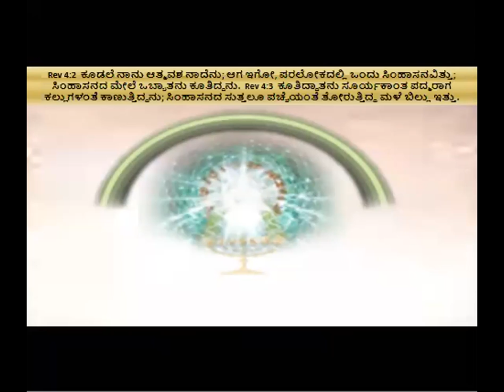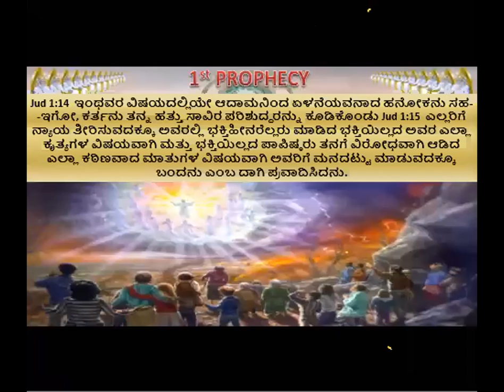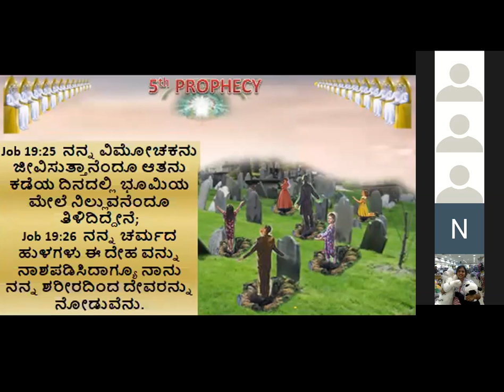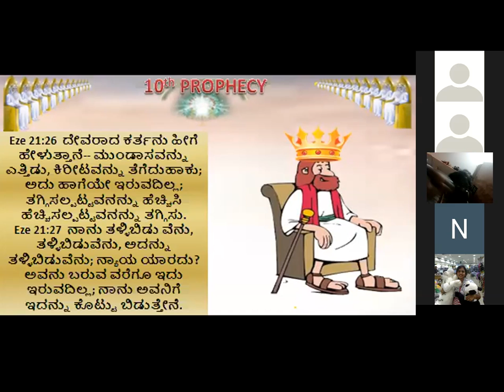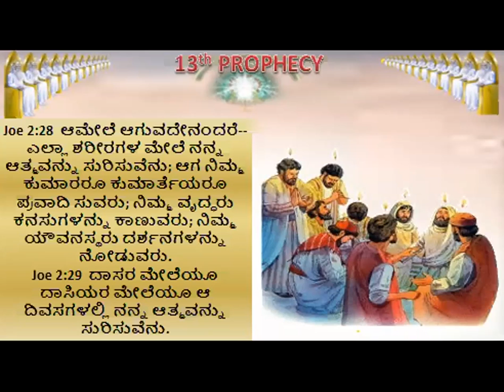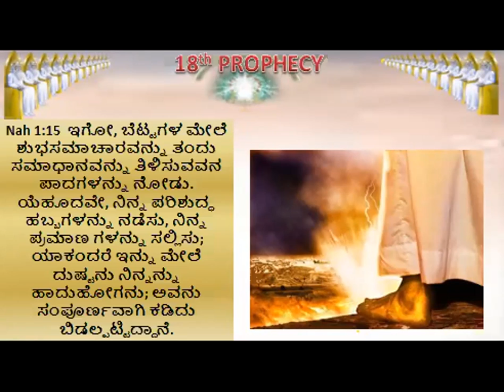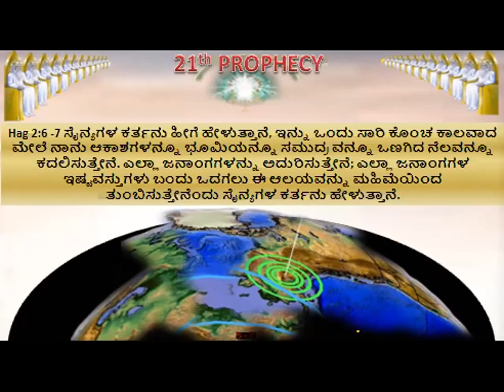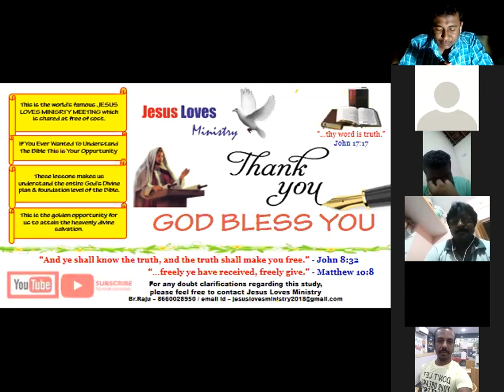24 elders - Basic Bible Class - 14-5-2020 - Br Raju on zoom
24 elders   - Basic Bible Class - 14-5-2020 - Br Raju on zoom